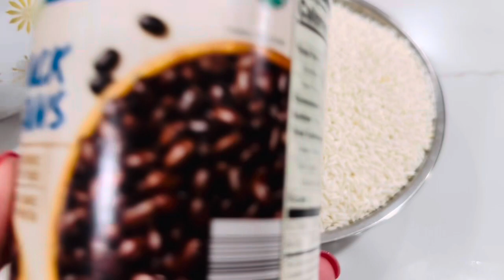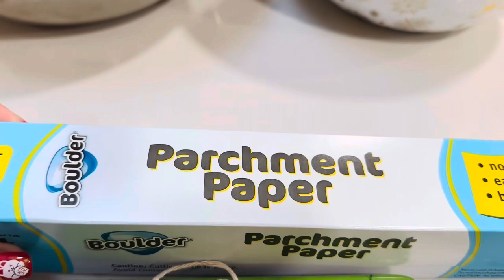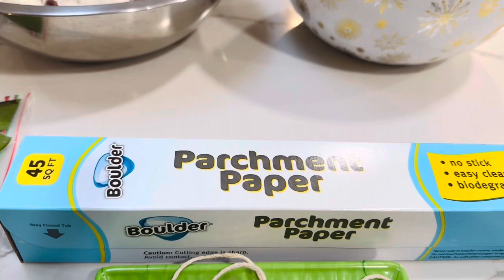GÓI BÁNH TÉT CHUỐI KIỂU NÀY VỪA VỆ SINH MÀ VẪN THƠM MÙI LÁ.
Tết Đến rồi mình chia sẻ cách gói bánh tét bằng Giấy nến ￼vừa ngon vừa vệ sinh mà vẫn thơm mùi lá chuối. Chúc Đại gia đình mình một năm mới nhiều sức khỏe, an khang và thịnh vượng 🧧🧧🧧￼￼